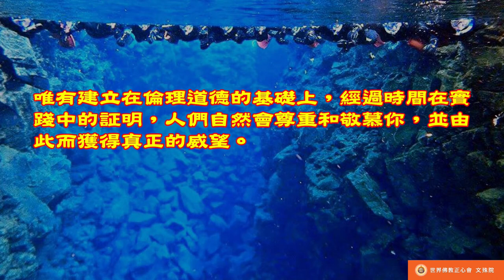佛教正心會Youtube頻道 | 南無第三世多杰羌佛 世法哲言52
狂徒之流多於持權伏望，而不為或心敬，然何如是?權威非理真之因，伏招之望則為劣識之果，唯論理於時間之待，終出真諦之源。